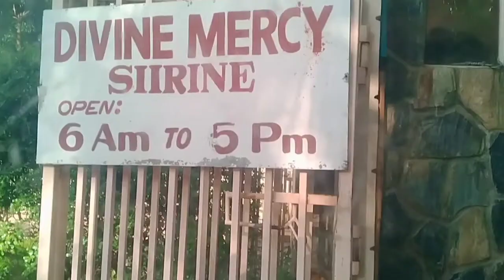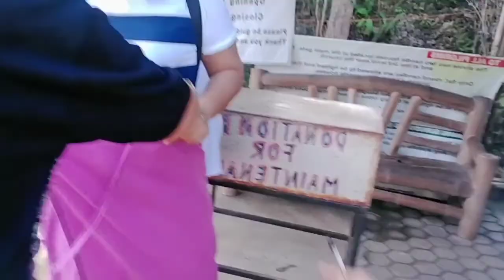Divine Mercy Shrine ( Misamis Oriental )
Divine Mercy Shrine is located at El Salvador, Misamis Oriental a Catholic Monument /church.

And the main attraction is that they have a 50 foot Statue figure of our savior Jesus as the Divine Mercy Shrine 's focal point of the place , featuring Divine Mercy Hills, and overlooking Macajalar Bay on the southern island of Mindanao.

and if you have time come and pray with them as you visit the place cause they also held a Mass.

so pray for the fast recovery of our world 🌍🙏 ... and defeat this virus together..

I love you 💕 guy from @joanntheadventurer9470